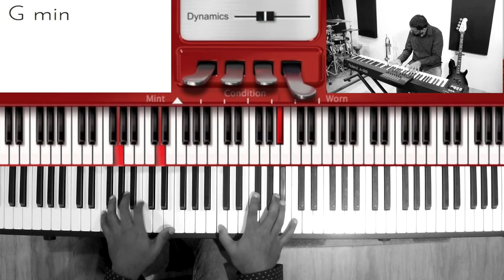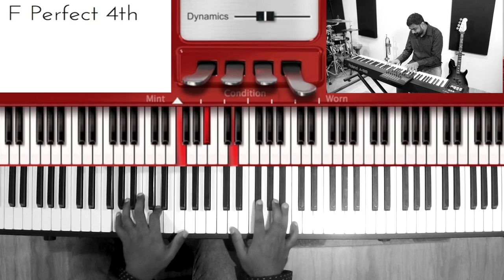Riff #1173 - Nathaniel School of Music